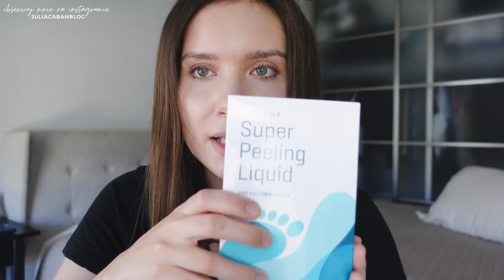Skarpetki złuszczające Tonymoly - czy faktycznie są lepsze niż pozostałe?! Domowe Spa w kwarantanne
Testuję na żywo skarpetki złuszczające firmy Tonymoly, które kupiłam za ok. 10 dolarów na stronie iHerb. Recenzja taniej i popularnej maski złuszczającej do stóp. Po nieudanych testach maski złuszczającej do stóp jednej z polskich marek postanowiłam po raz kolejny przetestować złuszczające skarpetki Tonymoly, jednej popularniejszych dostępnych w Stanach marek koreańskich. Czy faktycznie dają efekty jakie obiecuje producent? Czy są warte swojej ceny? Jakie skutki uboczne zauważyłam? Efekty przed i po!

⇩⇩ WSZYSTKO, o czym mówię w filmie ⇩⇩
▸ Tonymoly Shiny Foot Super Peeling Liquid

Wszystkie produkty, które pokazuję w tym filmiku zostały zakupione i opłacone przeze mnie. Zawsze dzielę się z Wami moją szczerą opinią o każdym produkcie.